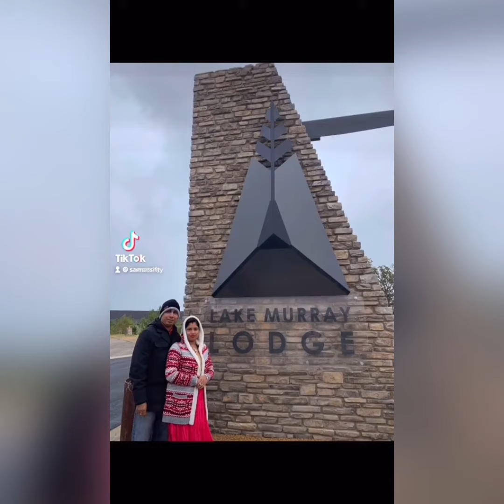Sathi tumi amar jibone (Oklahoma state park)